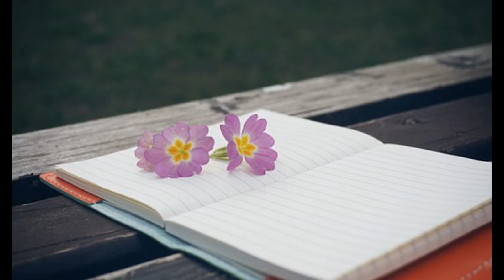도리도리(Dori Dori) [2000 시간의 문] 내가 너보다 더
니 빈 마음 니 외로움들은
채워 주지도 못한 나였으면서
냐 욕심에 늘 너의 모든걸
다 가지려 한 나를 용서해줘
나보다 너 더 빛나 보이게
내안의 불을 끄고 니곁에 설게
내 눈물로 나 녹을지라고
순결한 눈물 널 위해 흘릴께

이제야 깨달았어
넌 늘 내 곁에 있는데
나를 외롭게 한 건 내 자신이었어
넌 너는 내 행복 너는 내 미래
모든 아픔 난 잊어버혔어
내가 더 많이 널 사랑하면 돼
늘 내가 더 먼저 널 용서하면 돼
내가 더 오래토록 널 기다리면 돼
내가 너보다 많이 내가 너보다 먼저
내가 너보다 많이 내가 너보다 오래

이제야 깨달았어
날 비워 낼 수 있다면
너의 마음속으로 들어갈 수 있어
난 너에게 눈물 너는 내 영혼
내안에서 널 쉬게 할거야
내가 더 많이 힘들어도 좋아
늘 내가 더 많이 잃어도 괜찮아
모든 아픔 난 잊어버렸어